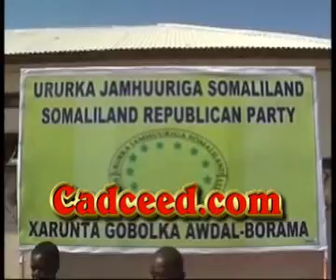Cadceed.com- Urursiyaasadeedka Jamhuuriga oo Borama Siwayn loogu soo dhaweeyay.wmv